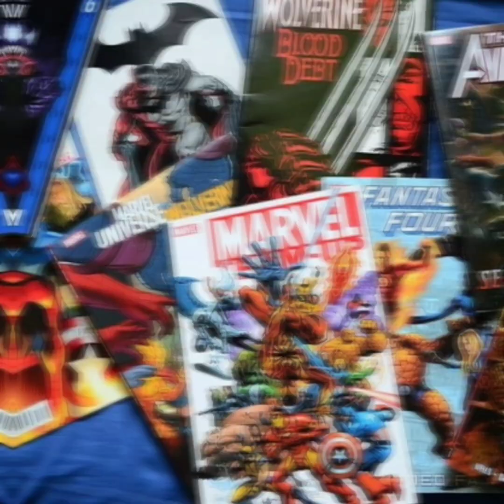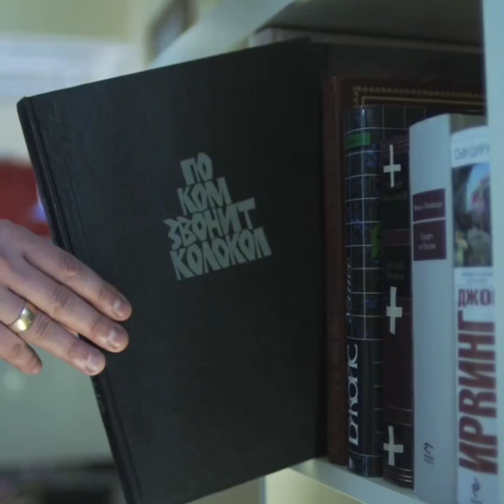जीवन में यही बताना बाकी रह गया था । The unknown facts that happened in the life of the earner.